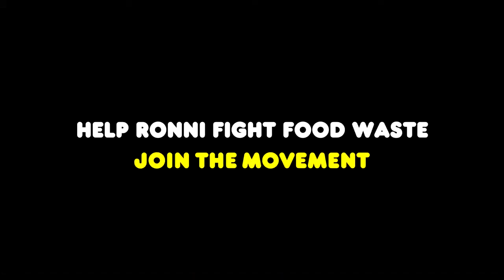Oz Harvest CEO Ronni Kahn visits Kalfresh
In 2018 we welcomed Oz Harvest CEO Ronni Kahn to Kalfresh to discuss food waste and how our Just Veg. cut carrots help farmers reduce food waste and use more of their crop.
This segment was part of the Food Fighter documentary.